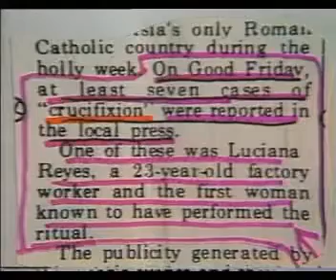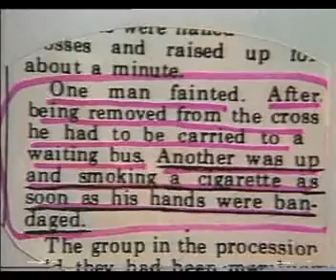Ahmad Deedat. Crucifixion or Cruci-Fiction. 9 of 17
Ahmad Deedat's Famous Lecture Entitled Crucifixion Or Cruci-Fiction

Part 9/17. Ninth Part

Peace